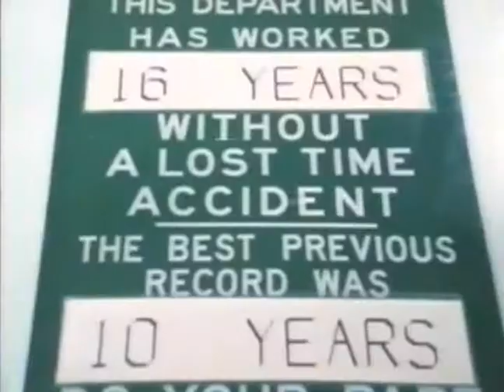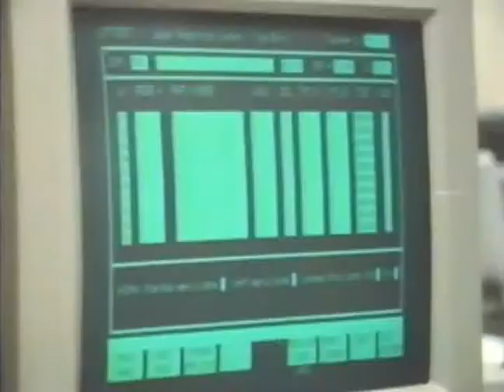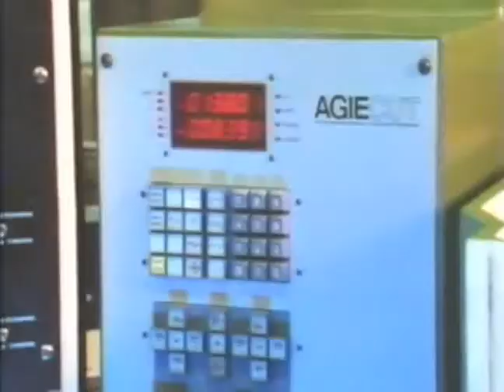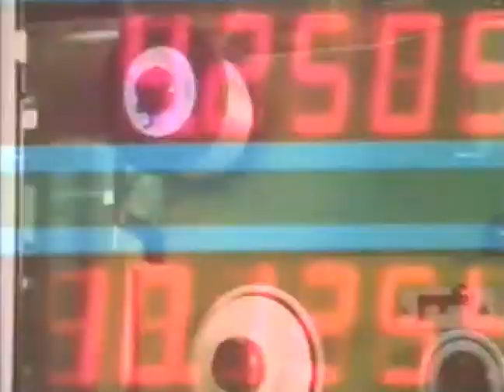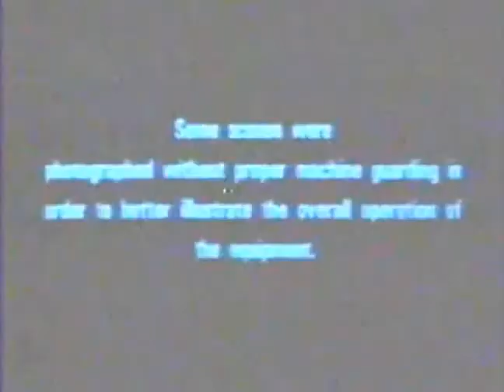Introduction to Metalforming, Part 2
From the Precision Metalforming Association new employee training video "A Part of Your Life."